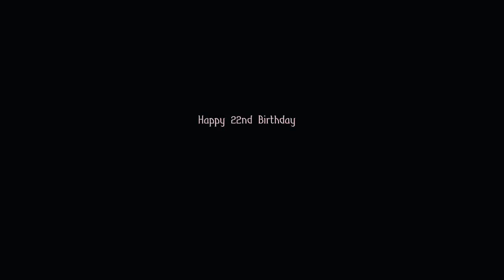[Fanmade] SNSD Jessica Happy 22nd Birthday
woori cute ice prince Sica♥ Happy Birthday (100418)
- Credit: woorissica
【Girls' Generation 少女時代 소녀시대】